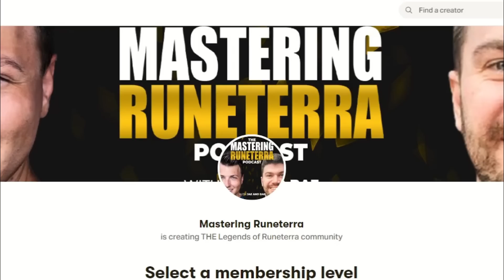Ep 111: Design VS Balance Mistakes & What You Should Bring This Weekend - MR Pod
Having near-daily tounaments has reignited the blaze in Jason's heart, while Majiin is still struggling to find any deck he enjoys in the cacophonous Siren Song meta. They go over what led to this meta, their thoughts on the latest expansion's impact, results from the daily MaRu tournaments, and what decks YOU should bring to the Runeterra Open!

You can get MasteringRuneterra PREMIUM for only ONE DOLLAR right now, sign up while you can!

TimeStamp

0:00 Intro
0:43 Opening announcements & Thanks
1:50 Community disgruntled over a low-impact expansion
8:49 "These new champions are NOT interesting" - Majiinbae
14:49 Bae's Prediction "Balance patch will happen, meta will still be boring since no new cards or decks"
16:10 Riot should HIRE Runeterra people to work on Runeterra
17:33 Sump Monument Domination
22:28 Lineup developments from Daily Tournaments
33:25 Real Advice on Lineups
35:10 Jason's Three Day gauntlet for Majiinbae
40:14 The Good Decks for tournaments coming up
43:55 Karma Sett's debatable power level
51:50 Jason is really streaming and killing it